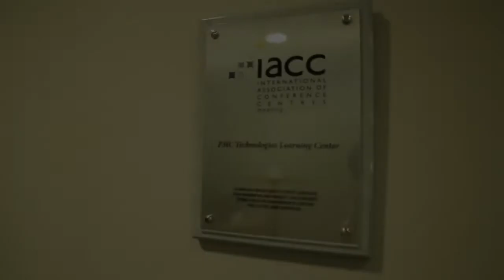Global Innovations Workshop at the IACC Americas Conference 2015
John Potterton, facilitator of the Global Innovations Workshop introduces this exciting session which is guaranteed to provide delegates with ideas and innovations they can use; from IACC members all over the globe!